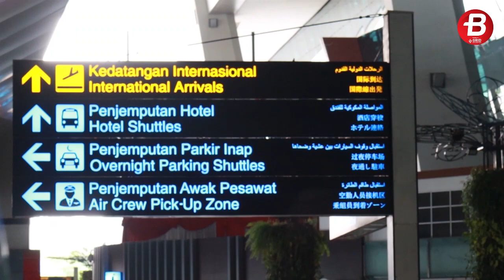Polemik Shin Tae-yong Fokus U19, Kapten Timnas Senior Sampaikan Harapannya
Keberhasilan pasukan Shin Tae-yong menggenggam tiket Piala Asia 2023 disambut sukacita fans sepak bola nasional di Bandara Soekarno Hatta, Kamis (16/6/2022).

Sebelumnya, jelang lawan Yordania di Kualifikasi Piala Asia 2023, publik dikejutkan dengan pernyataan Ketua Umum PSSI, Mochamad Iriawan tentang nasib Shin Tae-yong.

Ada wacana pemindahan Shin Tae-yong oleh PSSI untuk fokus memimpin timnas U-20 Indonesia saja guna menghadapi Piala Dunia U-20 2023 tahun depan.

Namun publik Indonesia mayoritas menyatakan wacana dari PSSI itu kurang baik karena Shin Tae-yong sudah menunjukan perkembangan yang baik untuk timnas.

Follow & Mention Twitter kami:
Like & Follow Facebook:
BolaSport.com